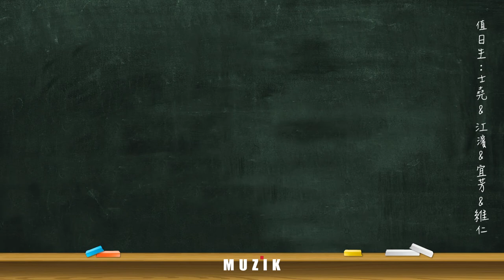【 MUZIK 早餐會報 - 特別篇】臺灣國樂團《好事成雙》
早餐會報又出外景啦！這次來到位於台灣戲曲中心內的大排練室，與 臺灣國樂團 一起吃早餐，與指揮家#劉江濱，以及兩位臺灣國樂團的胡琴演奏家#吳宜芳 與#葉維仁，分享12月初即將登場的《好事成雙》音樂會精采內容～

▍本集看點 👀

🔍 三位國樂老師的國樂歷程，劉江濱 老師當指揮的原因竟然是？ 葉維仁 老師說自己最擅長的樂器是OO？
🔍 《好事成雙》音樂會曲目精采之處，一張票可以聽到六位獨奏家！
🔍 雙協奏曲要怎麼配合？《檳榔傳說》竟然是淒美的愛情故事？！

《好事成雙》音樂會
2020/12/04(五)19:30
地點： 臺灣戲曲中心大表演廳